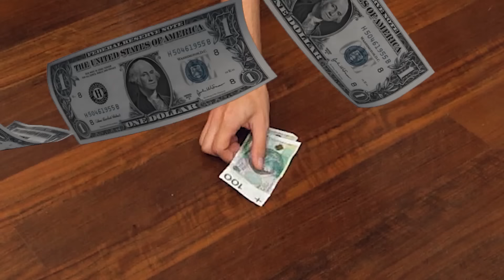NAJWIĘKSZY KŁAMCA WYGRYWA 2800 ZŁ!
SIEMKA! Dziś gramy w Mafie o kasę!